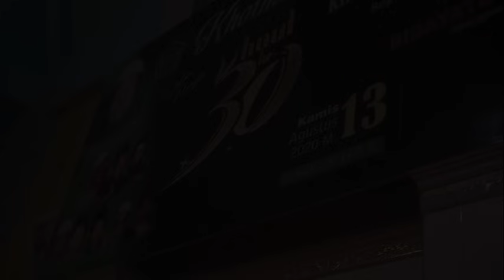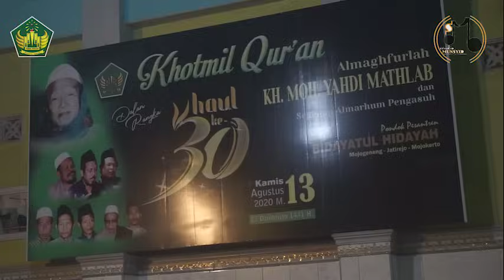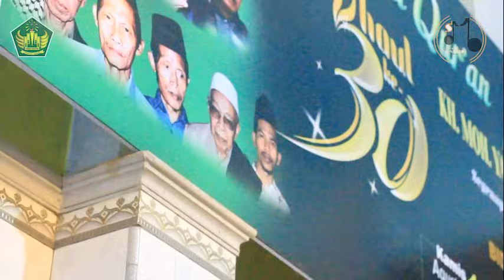Pembacaan Maulid Burdah FULL || Haul Romo Kyai Saifuddin Yahdi Ke - XV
Channel Resmi Jam'iyah Sholawat Al-Banjari Sukarol Munsyid
dan Nyalakan Lonceng Untuk Selalu Update Video-Video Seputar Sukarol Munsyid Terbaru dari Kami. Lebih Lengkapnya Klik Link Dibawah Ini :